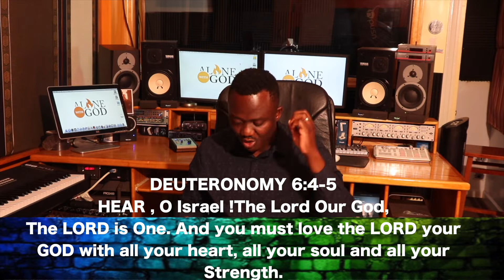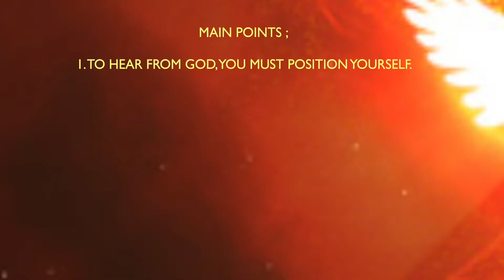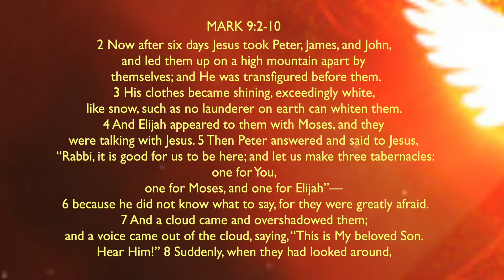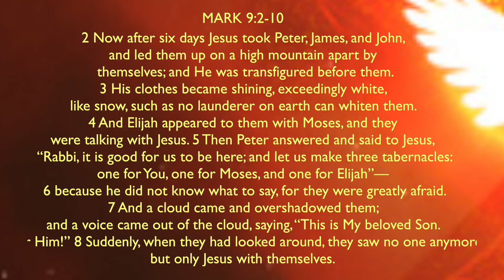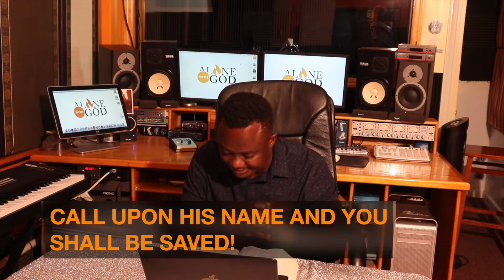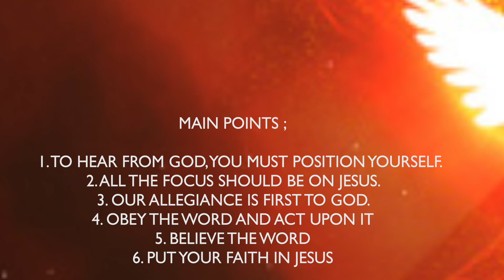Hearing and Obeying in His Presence........Alone With God Episode 3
In this Third episode of Alone with God, we continue to talk about spending time with God so that we can  hear and obey His word.
Our ability to make a change in this world is tied up with this mystery of Hearing and obeying the Voice of God.

On the mount of Transfiguration, God commanded the disciples to Hear Jesus for He is the beloved Son. Let us learn to discern the voice of God and to obey Him.

Prayer:
May we position ourselves to hear from God and not only that but to obey and do whatever He has instructed us to do for His glory. Amen.

Please send your Prayer Requests to

Powered By
Lords Digital Studio
New York
2021